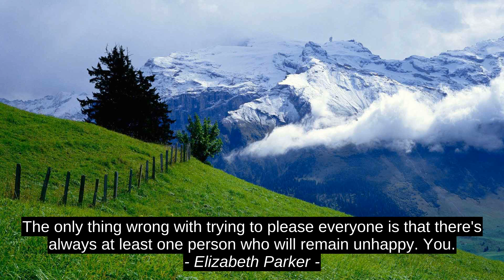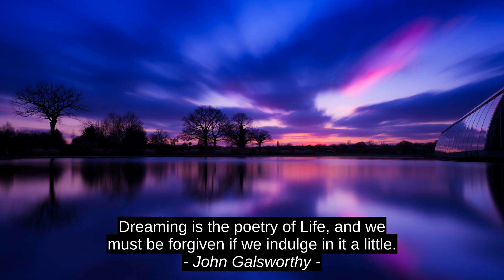Elizabeth Parker Best Inspirational Cites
Manoel De Barros, Akshmala Sharma, John Galsworthy, Neil Gaiman, Josh Oladehinde, Elizabeth Parker, best, top, citation, quotes, success, inspiration, motivation